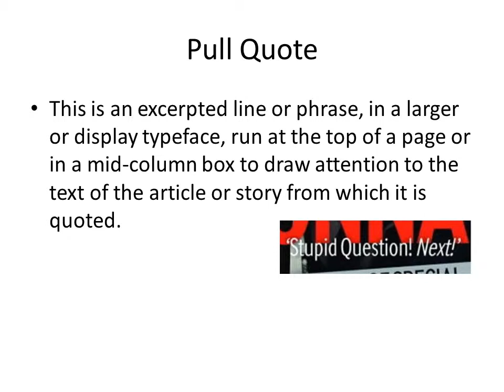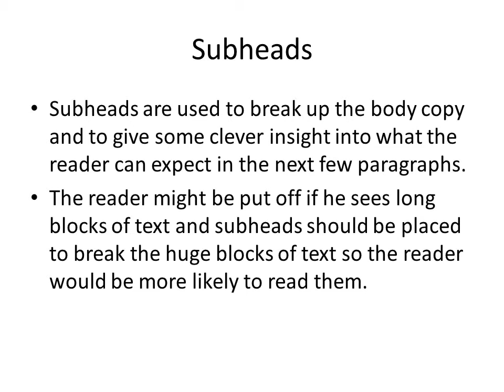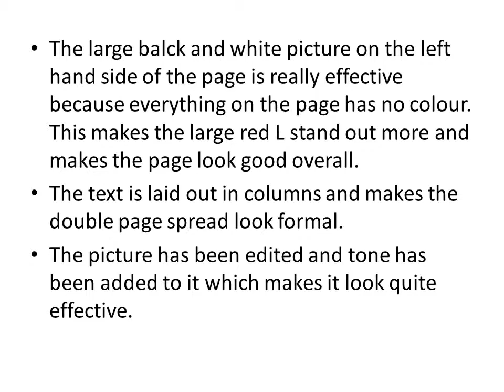Magazine Article Analysis - Natalie Shaw AS Media Studies